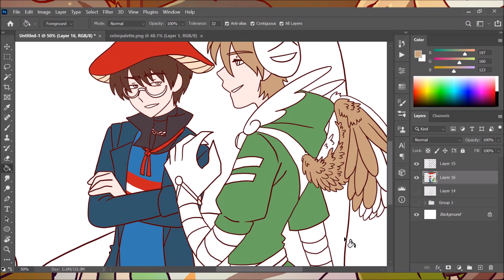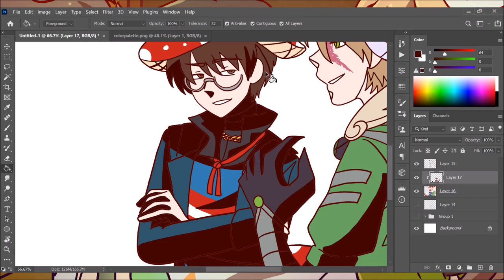Kinoko Kingdom George x DreamXD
Hi everyone! I recently watched multiple mcyt streamings this week!
I was inspired to draw George with DreamXD
song used in this video:
Webtoon: '' Strike ''
You can follow me on multiples accounts:.